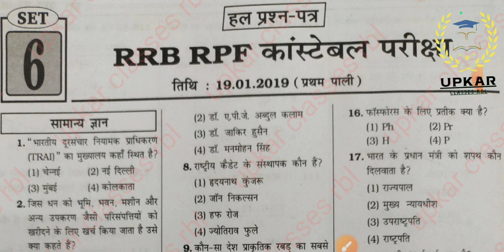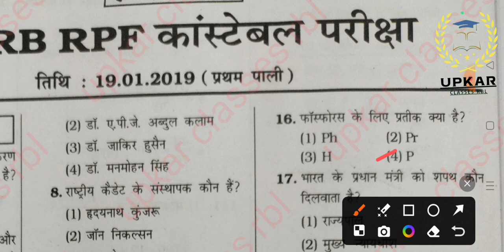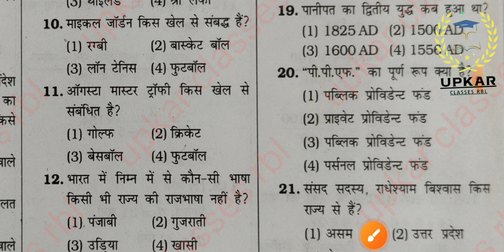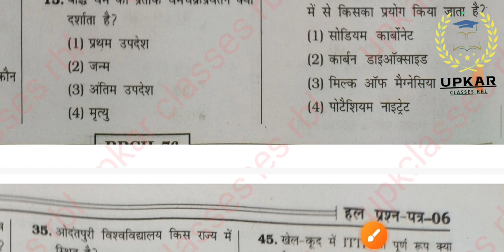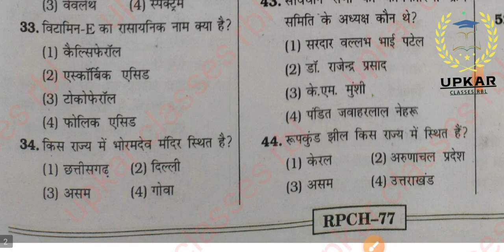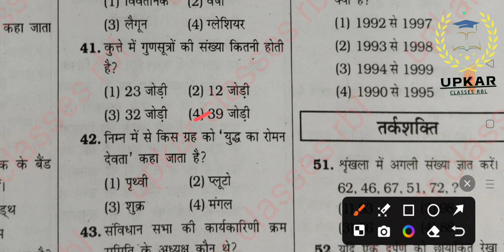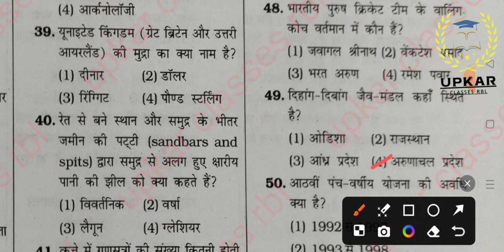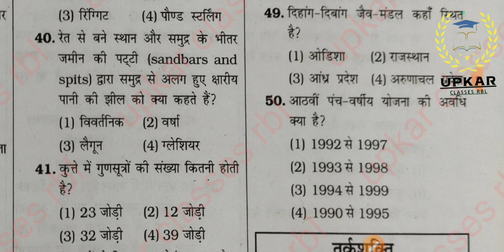RPF constable 2024 || RPF constable previous year GK || Upkar Classes rbl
RPF/ RPSF SI PREVIOUS YEARS PAPER
RPF Constable Previous year 2019
rpf constable gk gs previous year questio
Alp gk class
technician gk class
rpf gk class
rpf si gk class
otr education
rpf constable
rpf constable previous year question paper
rpf gk
rpf si previous question paper
rpf si
gk gs rpf constable
rpf important question 2024
rpf practice set gs
gk for rpf constable 2024
group d previous question paper
naveen sir gs practice set
railway exam
railway pyq gk
rpf
rpf admit card
rpf best book 2024
rpf constable strategy
rpf current affairs
rpf english question paper
rpf exam date
rpf general awareness class 2024
rpf gs classes 2024
rpf ka paper
rpf si gs
rpf subject syllabus
rrb rpf
gk rpf
gs for rpf constable
rpf si pyq
rpf si reasoning classes 2024
rpf si science class
rpf sub inspector
rpsf si
rrb alp exam date 2024 tamil
rrb grade 1 technician exam date
rrb ntpc new vacancy 2024
rrb technician vacancy 2024 exam date
rwa rpf class
rpf si pyq
rpf sub inspector
rpsf si
rrb technician vacancy 2024
rwa rpf class
si question paper 2024
आरपीएफ
rpf sub inspector
rwa rpf class
technician vacancy increase 2024
rpf question paper 2023
rpf si gs
rpf si previous year question paper
rpf si syllabus 2024
rpf sub inspector
rpsf si
rwa rpf class
rpf constable gk in hindi
rpf constable cut off
rpf si cut off
rpf constable vacancy increase
rpf si vacancy increase
rpf si exam kab hogi
rpf exam date notice
rpf exam kab hoga
rpf constable exam date 2024
rpf constable si exam date
rpf physical date
rpf joining date 2024
rpf constable admit card
rpf admit card kab aayega
rpf physical kab hoga
rpf constable syllabus 2024
rpf exam pattern
rpf safe score 2024
rpf cut off
rpf constable form status
rpf application status 2024
rpf constable medical
rpf constable medical point
rpf online exam 2024
je new vacancy
je exam date
group-d new vacancy
je gk class